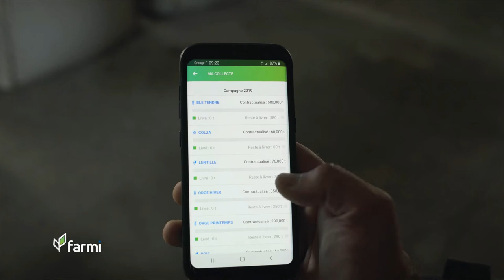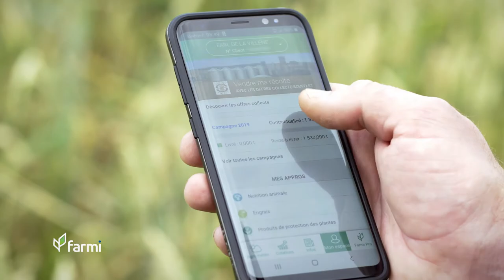Groupe Soufflet : L'application Farmi